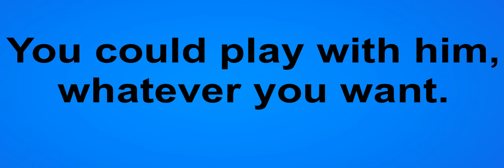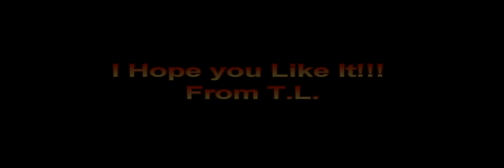Oxxie Ox A Plush Toy